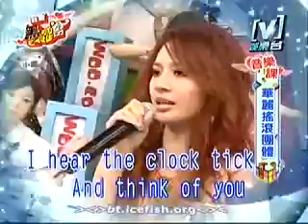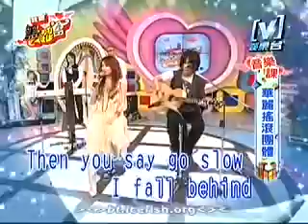我愛黑澀會--華麗搖滾團體 2006-07-25 Part 3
FIR